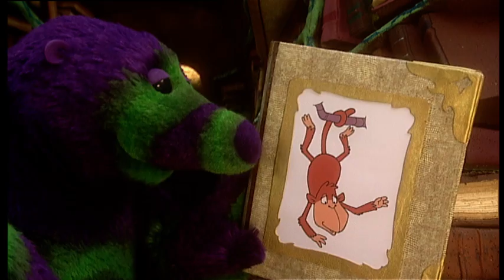Fimbles - TICKLE - Full Episode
Florrie finds a tickle, which just won't stay in one place.